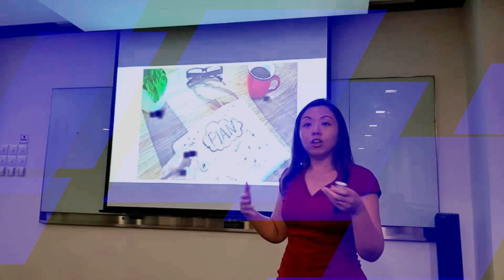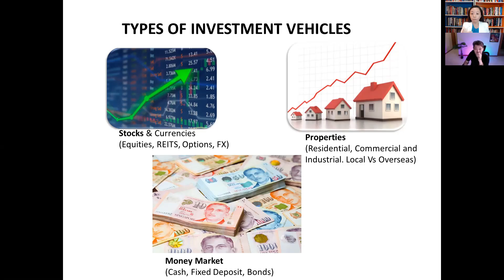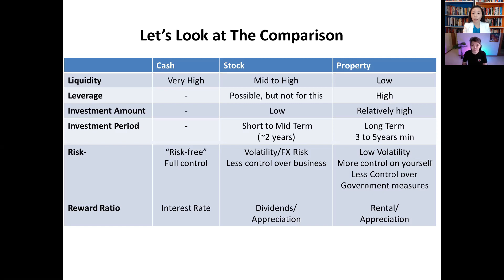The Calm Investor Series: Comparison of Tools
Snippet 3 from The Calm Investor Series